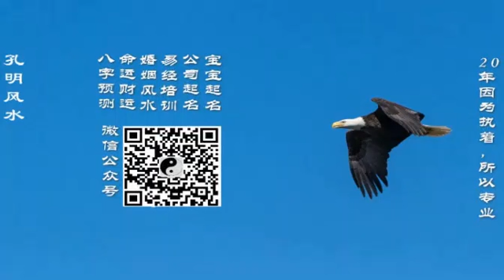拾荒哥符凡迪回到家乡梅州酒吧献唱，全场爆满！